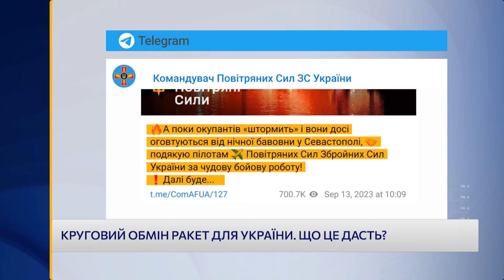Storm Shadow замість Taurus! Наскільки перспективна НОВА ПРОПОЗИЦІЯ Великобританії?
В Бундестазі вже не вперше обговорюють передачу ракет Україні. Цього вимагає опозиція. Однак більшість, на чолі з Олафом Шольцом, поки що відмовляється від цієї ідеї. Саме тому Велика Британія днями запропонувала Німеччині обміняти їхні ракети Taurus на Storm Shadow. Таким чином Україна зможе отримати ще більше далекобійної зброї! Чому німці все ще вагаються? Та як виглядатиме такий кільцевий обмін ракет? Розповімо у відео.